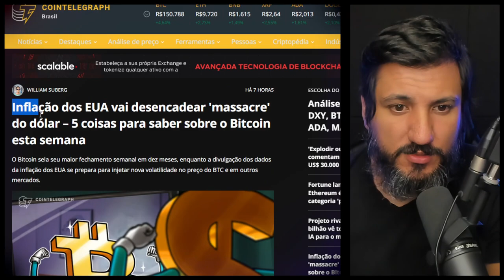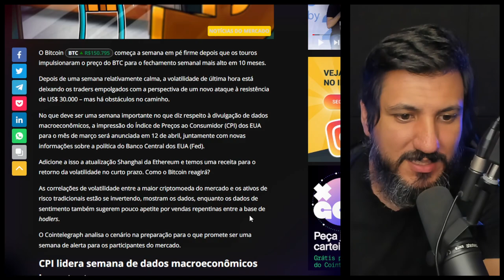DOLAR VAI SER MASSACRADO PELO BITCOIN???